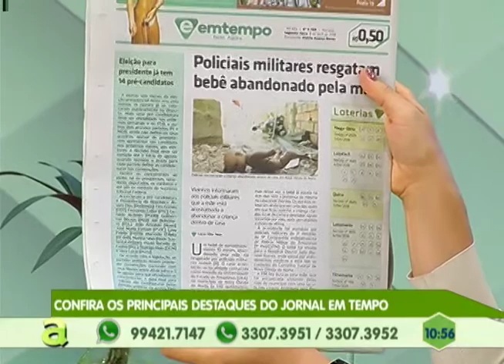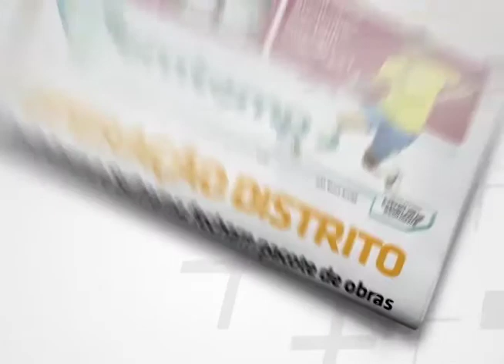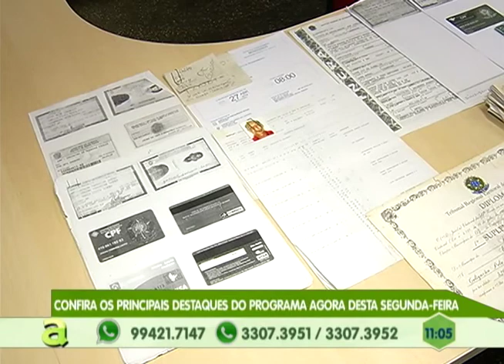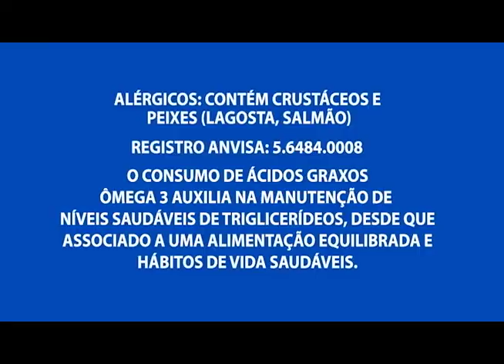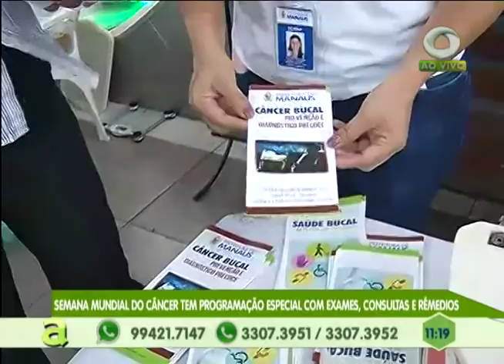Semana Mundial do câncer tem programação com exames, consultas e remédios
01º BLOCO AGORA 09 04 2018 - Semana Mundial do câncer tem programação com exames, consultas e remédios